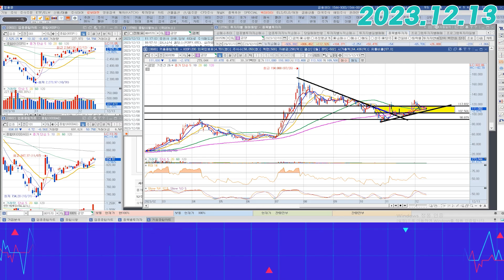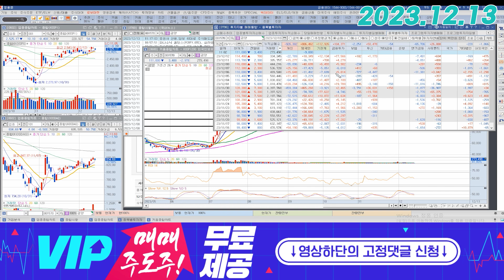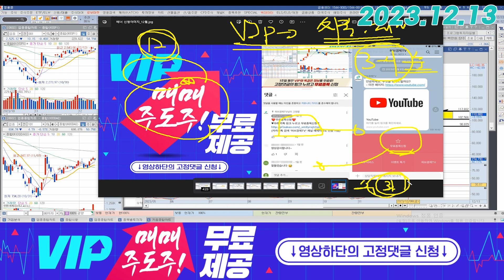금양 (001570) - 말하던 이중바닥을 그려보고 있네요